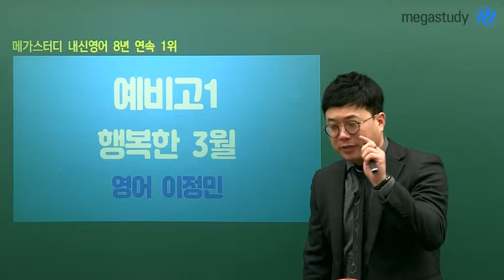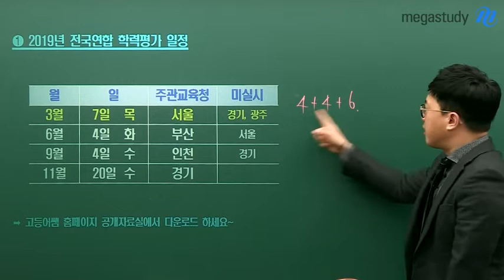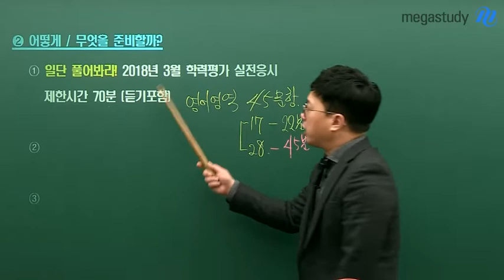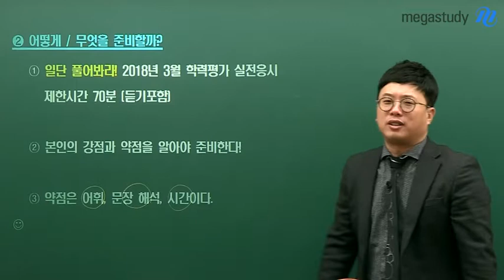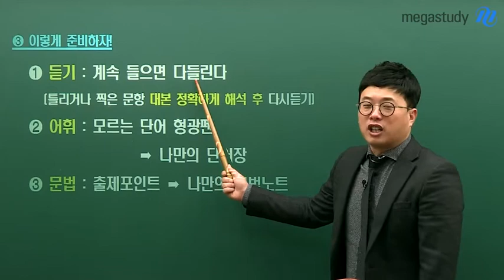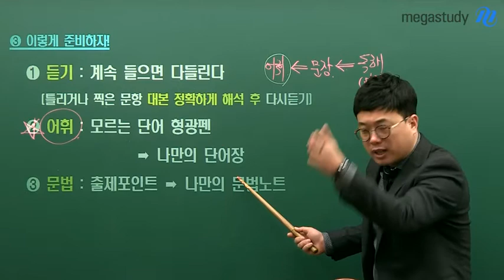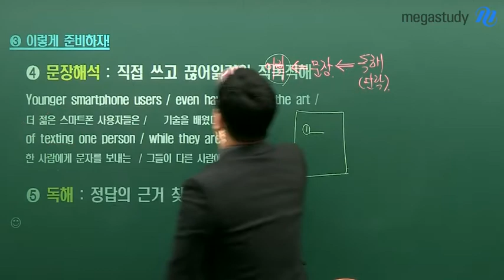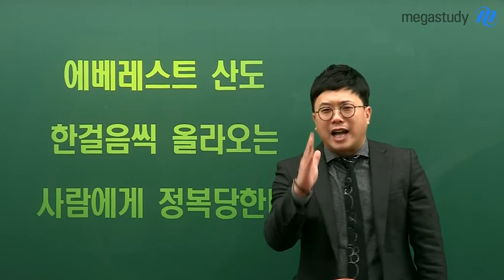[메가스터디] 영어 이정민 쌤 - 고등영어, 행복한 3월을 위한 겨울방학 학습전략!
★예비고1 집중★
이제 곧 고등학교에
진학하실텐데요.

3월부터 바로,
전국연합 학력평가가
있습니다.

일년에 총 4번의 학평,
고등학교 진학 전에
어떻게 대비하고,
공부해야 할까요?

예비 고등학생들의
행복한 3월을 위해
이정민 쌤이
겨울방학 학습전략을
준비하셨습니다!